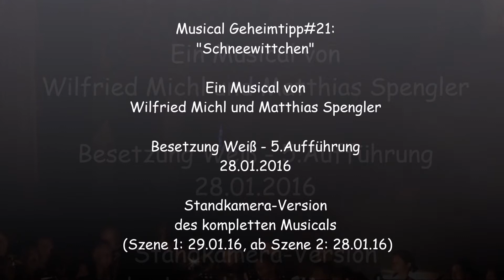#21: Schneewittchen (2016) - Ein Musical: "Weiß"#5 Besetzung | Komplette Standkamera-Version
MusicalGeheimtippAdventskalender2020 - Special: 27. Dezember 2020

Dies ist ein Standkamera-Live-Mitschnitt, von der kompletten 5. Besetzung "Weiß"-Aufführung vom 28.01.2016.
Dies war die 3. und letzte Nachmittagsvorstellung der weißen Besetzung. Videos von dieser Aufführung, sind bis heute unveröffentlicht.
Das Video wurde so gut wie möglich nachbearbeitet, um eine bestmögliche Rekonstruktion herzustellen.

Hinweis: Dies ist nicht die DVD-Version von "Schneewittchen / Besetzung Weiß!